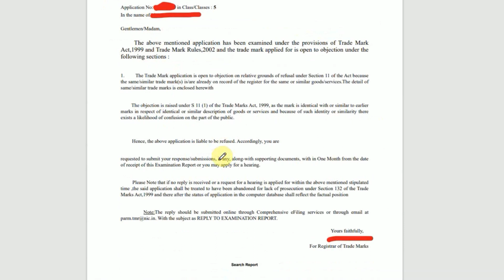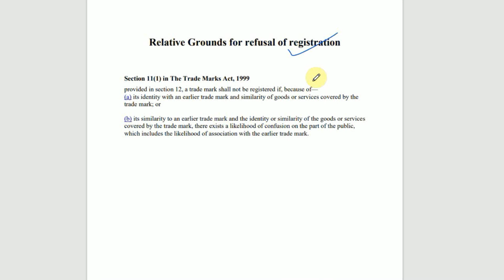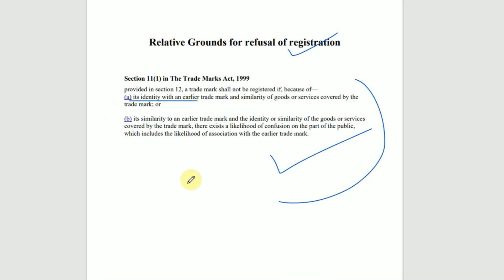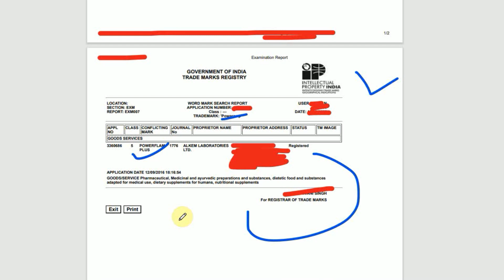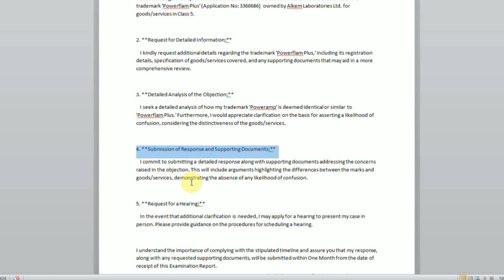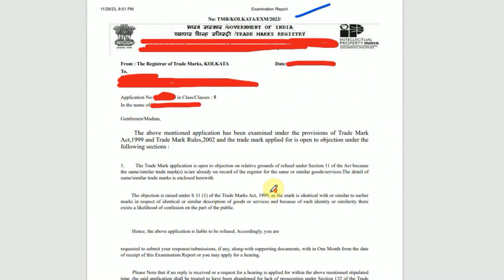Trade mark Examination Notice reply process | Trade mark examination report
A trademark is a type of intellectual property consisting of a recognizable sign, design, or expression that identifies products or services from a particular source and distinguishes them from others. The trademark owner can be an individual, business organization, or any legal entity.

Topics timing